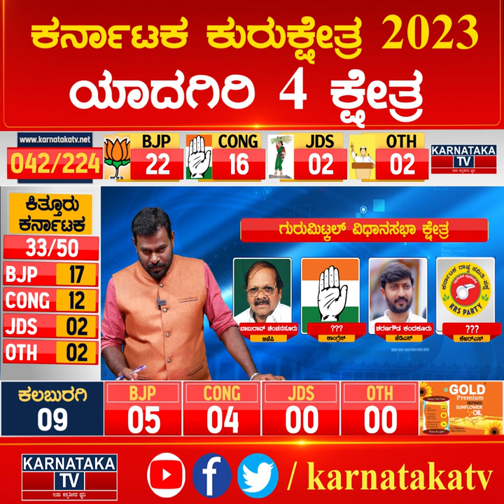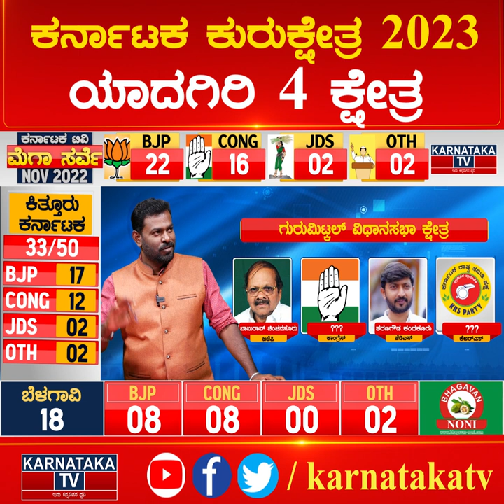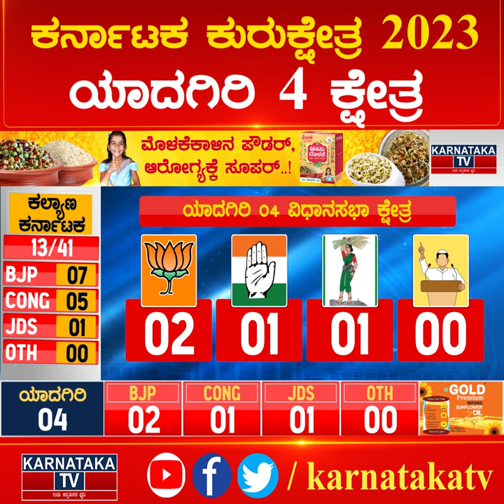ಕಲಬುರಗಿ 9 ಕ್ಷೇತ್ರಖರ್ಗೆ Vs ಕಮಲ | Karnataka News